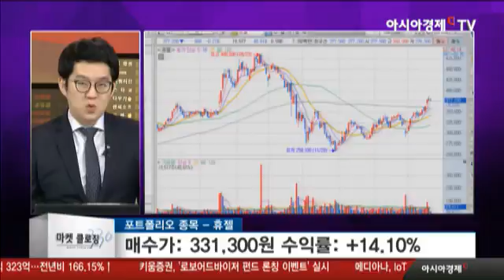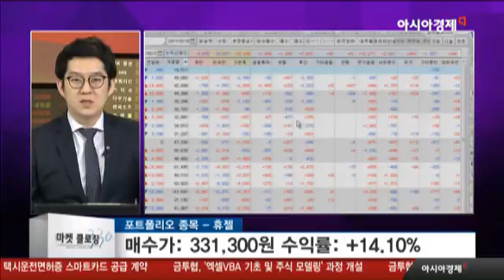휴젤, 매 분기 사상 최고 실적 갱신.. 주가 대응 전략은?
- 보톡스, 필러 등 피부 미용 제품 생산·판매 기업
- 높은 성장성 뒷받침, 매출 고공 행진
- 매 분기 사상 최고 실적을 갱신해나가는 상황